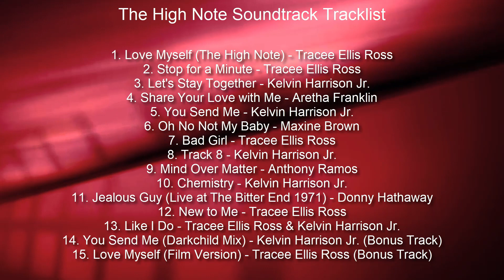The High Note OST Tracklist | The High Note (2020) Dakota Johnson, Kelvin Harrison Jr.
The High Note OST Tracklist - Covers
💿 Amazon Digital

Source: Movie
Genre: Original Motion Picture Soundtrack

The High Note Soundtrack Tracklist
1. Love Myself (The High Note) - Tracee Ellis Ross
2. Stop for a Minute - Tracee Ellis Ross
3. Let's Stay Together - Kelvin Harrison Jr.

Audiotrack in video - Silent Partner 'Hemispheres'